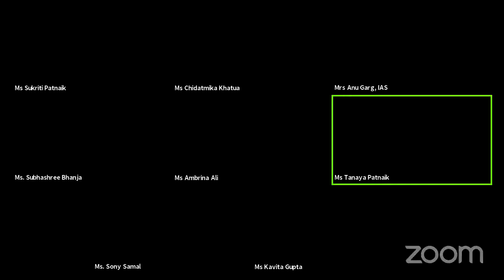INSPIRATION UNLIMITED - Session with Smt. Anu Garg, IAS